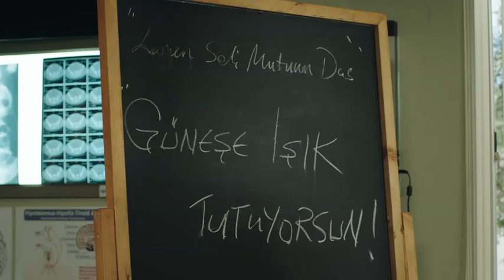Gözden Kaçan Ne! Hekimoğlu 12. Bölüm -Ekranda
Bölüm Kıyafetlerini Keşfet